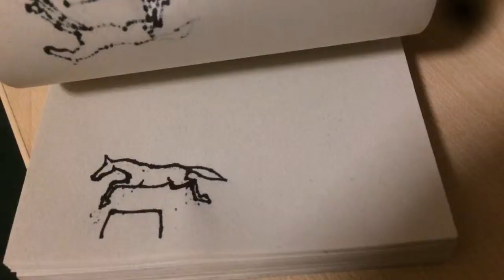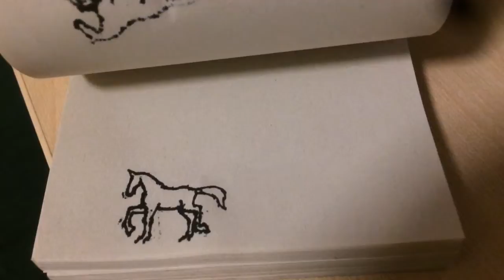Race horse----show jumping horse----dressage horse（flying change，passage&piaffe ）